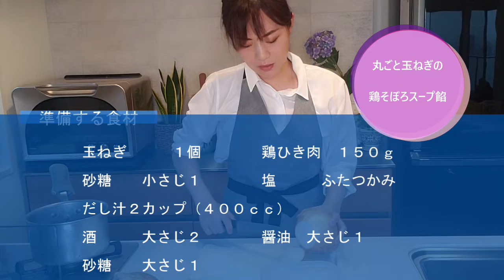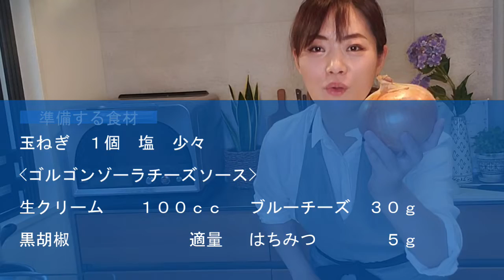【玉ねぎ料理】５品【調理法別】淡路島の玉ねぎを丸ごと調理！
お料理＆お菓子全般、特にイタリアンのレシピを配信していきます☆

【今回は】
淡路島の玉ねぎを仕入れて、丸ごと調理

玉ねぎは体の薬と言っていいほど、栄養満点な食材
その栄養素を最大限生かしたレシピを【５品】紹介します(__)

一品目『丸ごと玉ねぎの鶏そぼろスープ餡』47秒～
【カリウム丸ごと摂取で水分排出デトックス】
塩　　　　　　ふたつかみ
鶏ももひき肉　　１５０ｇ
だし汁　　　　　２カップ

水溶き片栗粉　　大さじ１
加熱20分(竹串通るまで)

二品目『月見オニオンスライス』5分51秒～
【硫化アルリ摂取で血液サラサラ動脈硬化抑制】
玉ねぎ　　　　半分～１個
※今回は巨大サイズなため半分使用
卵黄　　　　　　　　１個
かつお節　　　　　　５ｇ
ラー油　　　　　　好みで
ポン酢　　　　　　好みで

三品目『玉ねぎたっぷりジャーマンポテト』9分39秒～
【ケルセチン摂取で老化防止免疫力アップ】
じゃが芋　　　　２～３個
ベーコン　　　　　３０ｇ
ソーセージ　　　４～５本
すりおろしニンニク　１片
乾燥パセリ　　　　　適量
バター　　　　　　１０ｇ
オリーブオイル　　　適量
塩　　　　　　ふたつかみ
胡椒　　　　　　　　適量

四品目『丸ごと玉ねぎのオーブン焼きゴルゴンゾーラソース』14分38秒～
【食物繊維＆オリゴ糖摂取で腸内善玉菌増加整腸効果】
塩　　　　　　ひとつかみ
アルミホイル
「ゴルゴンゾーラソース」
生クリーム　　１００ｃｃ
ゴルゴンゾーラ　　３０ｇ
※ブルーチーズなら何でも
※苦手な場合はカマンベールチーズ
黒胡椒　　　　　　　適量
はちみつ　　　　　　５ｇ
※加熱30分～50分(竹串通るまで)

五品目『丸ごと玉ねぎの照り焼きステーキ』20分49秒～
【メラノイジン摂取で生活習慣病抑制ダイエット効果】
塩　　　　　　ひとつかみ
アルミホイル
「照り焼きソース」
醤油
酒　　　　　　各大さじ１
みりん
※巨大サイズの場合は調味料全て倍

毎週水曜日/金曜日/日曜日の１５時配信予定でございます(^^♪

ご連絡は問合せフォームよりお願いいたします(__)